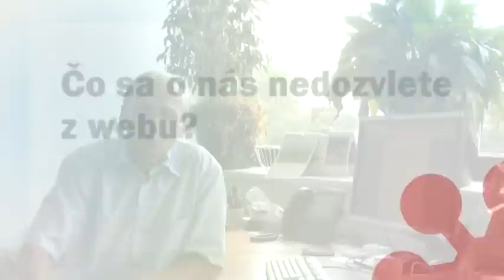Čo sa o Soitrone nedozviete z webu?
Dnes už mnohí ľudia vedia, kto sme a čím sa zaoberáme. No Soitron tvoria popri ľuďoch, produktoch a službách aj hodnoty, celková atmosféra a prístup ku práci. V tomto videu vám ich bližšie predstavíme. :)